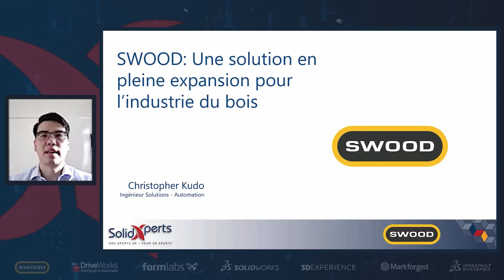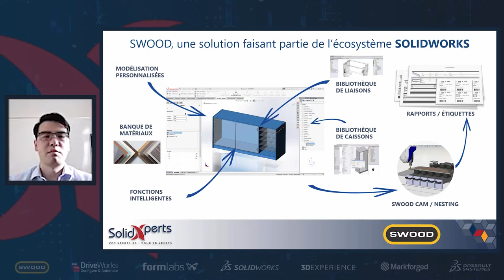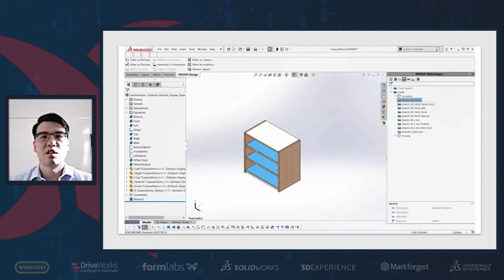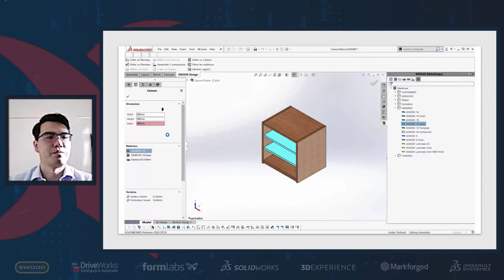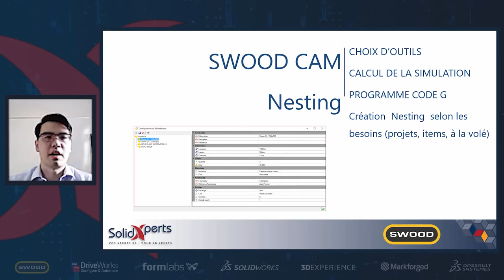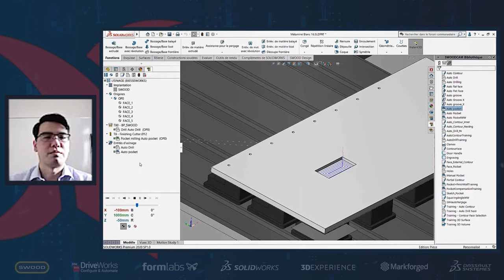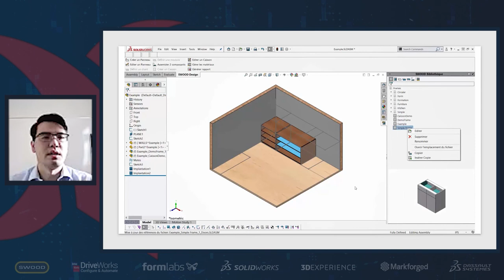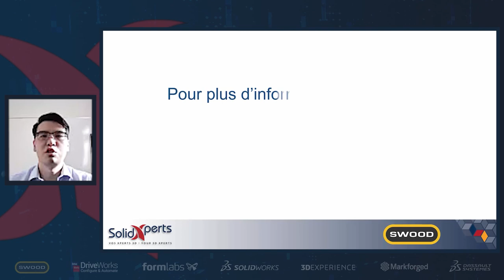SWOOD : Une solution en pleine expansion pour l’industrie du bois